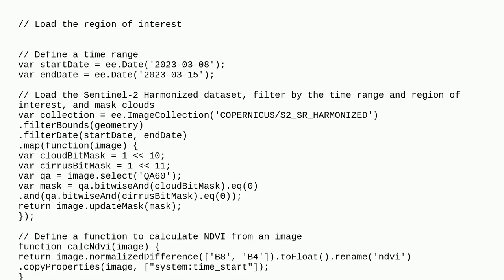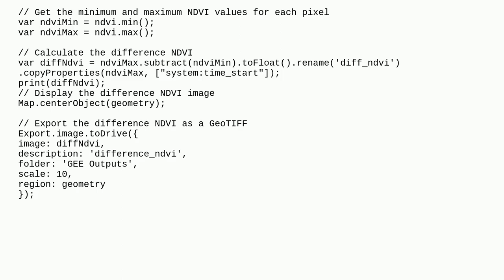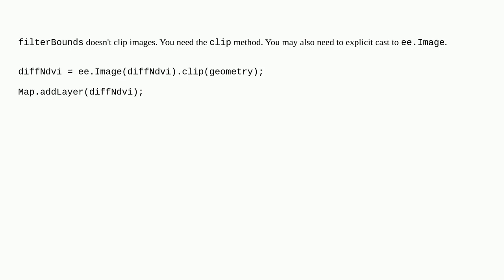Difference NDVI not clipping to ROI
A special thanks goes out to the community

  google-earth-engine ndvi